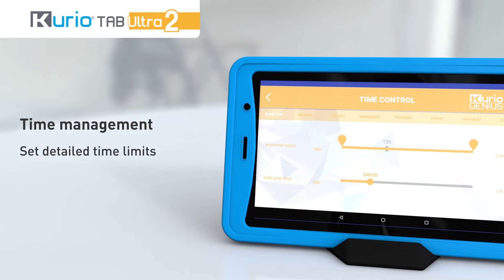Išmanusis kompiuteris vaikams, Kurio Ultra 2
Kurio Ultra 2 planšetinis kompiuteris vaikams yra naujausias pasaulyje pripažintų, Jungtinėje Karalystėje kuriamų Kurio planšetinių kompiuterių modelis